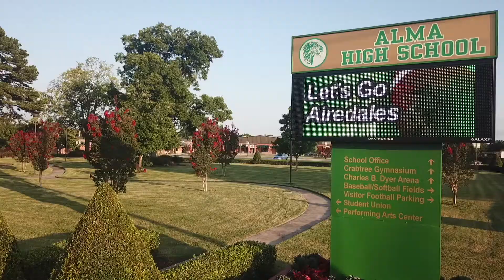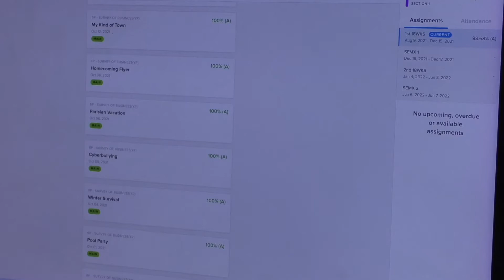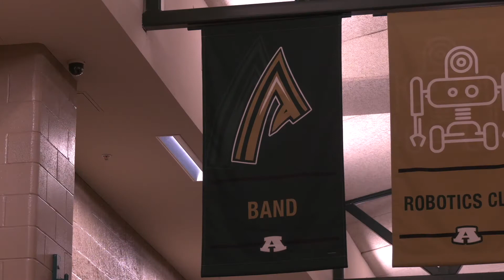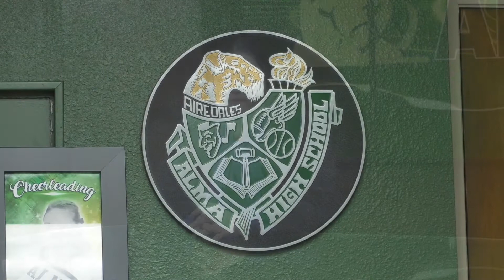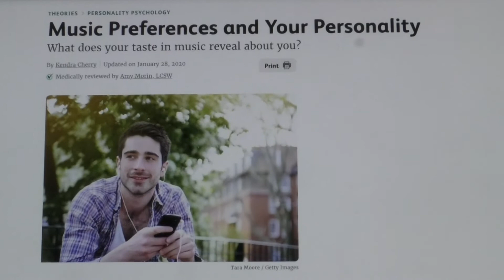The Airedale #7 12 8 21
The Airedale is a High School student produced newscast that covers events from around the community of Alma, Arkansas.